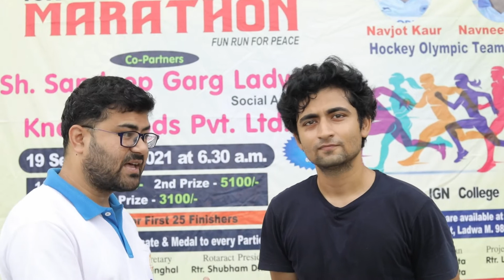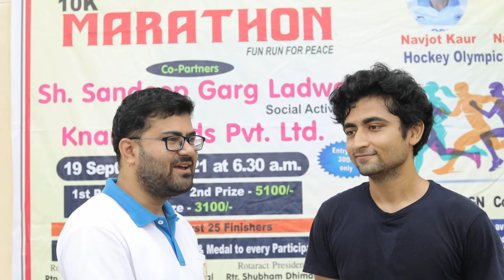19- 09- 2021 Marathon Ladwa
Marathon 2021 Ladwa